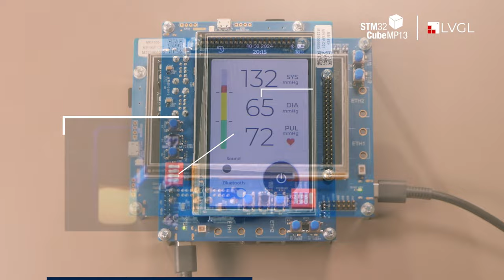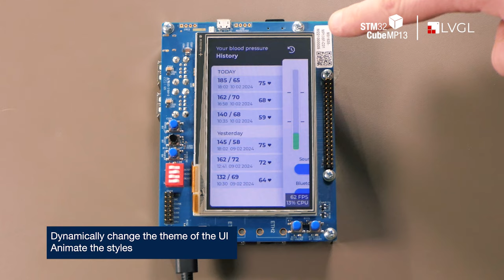Graphic development STM32CubeMP13 (BareMetal) with LVGL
Introducing “90 seconds of STM32 MPU explorations” - a series of short videos showcasing the capabilities of our STM32 Arm® Cortex® MPUs. These videos are designed to provide a visual demonstration of the STM32 MPUs in action, highlighting their unique features and capabilities.

By showing rather than telling, we aim to provide a more engaging and informative way to demonstrate the benefits of our STM32 MPUs.